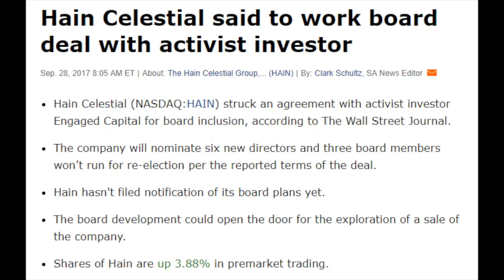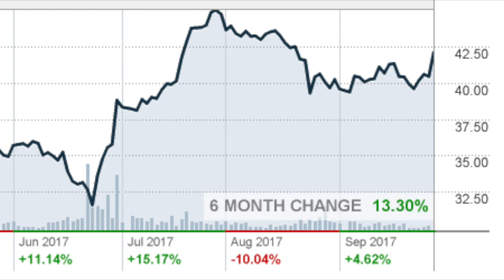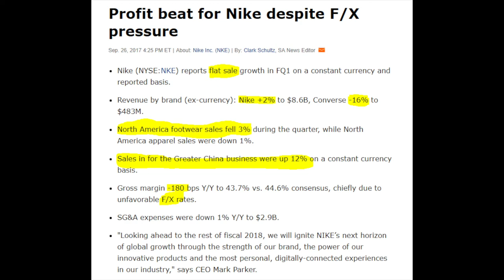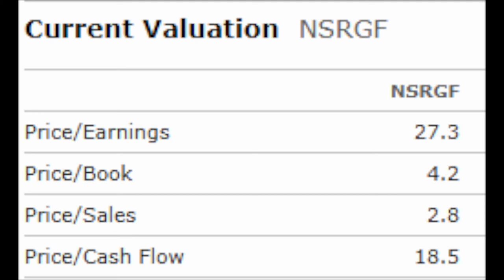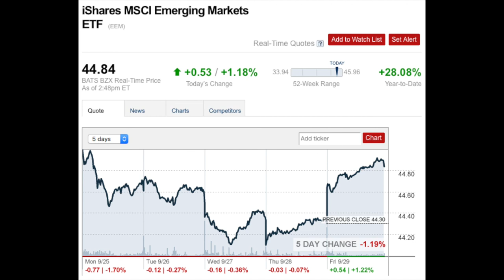STOCK MARKET RECAP WEEKLY - September 30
I am also a book author:
Modern Value Investing book:

To make the channel more practical and in time I have started a stock market weekly recap where I'll discuss the interesting news from the past week and where we can apply the investing theory discusses. Hope you like the learning experience.